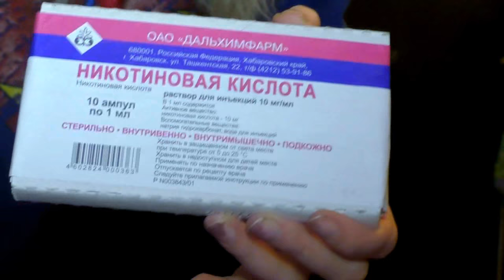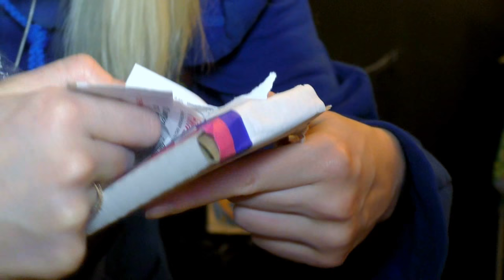VLOG 1.3: ТАБЛЕТКИ И КОЕ-ЧТО ДЛЯ ВОЛОС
В этом видосе будет мало про лечение, но не плохой лайфхак для волос:)